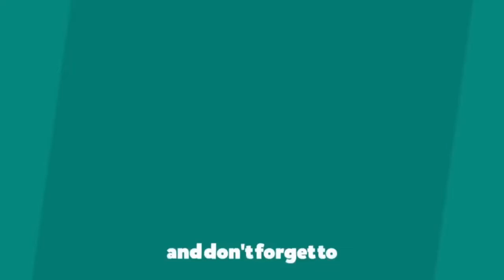Moonlight Scenery for Beginners / Drawing Moonlight Scenery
Draw Beautiful Moonlight Scenery,
Drawing Moonlight Scenery,
oil pastel scenery,
oil paste painting,
oil pastel art,
moonlight oil pastel,
sunset oil pastel,
moonlight drawing,
drawing oil pastel,
moonlight scenery,
sunset scenery,
sunset with moonlight,
how to draw scenery with colored pencils,
drawing simple scenery for beginners,
oil pastel beginners
how to sketch sunset